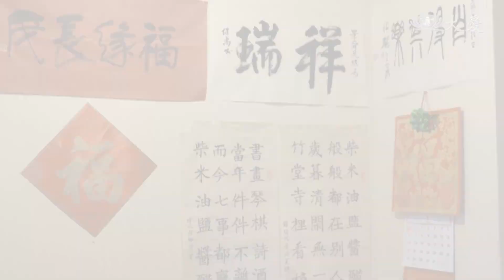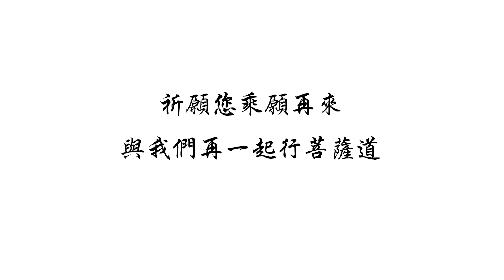楊景舜師兄回顧影片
紐約分會資深志工楊景舜，於2023年五月底往生西方極樂，慈濟紐約分會感念楊師兄的貢獻，特別製作師兄的回顧相片集。